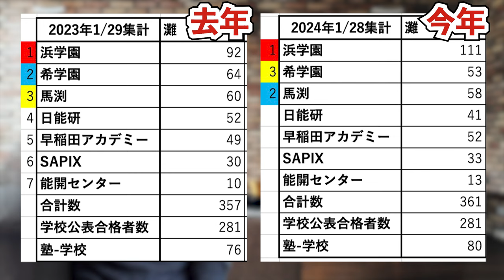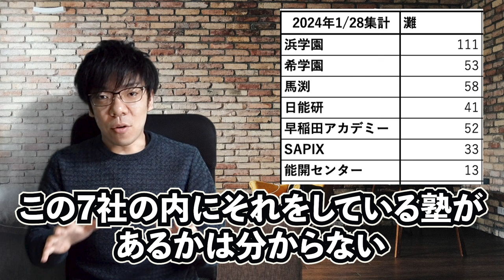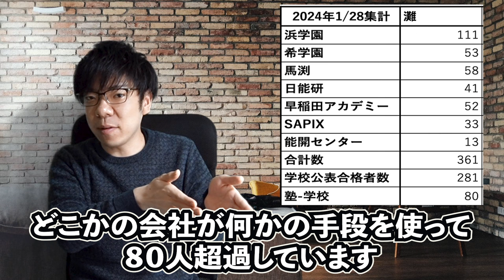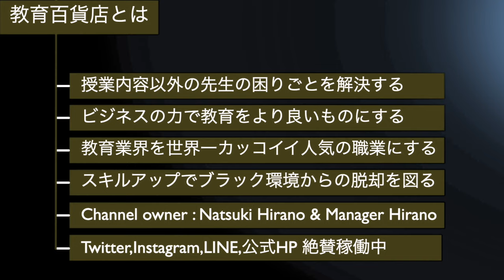【新事実】新しすぎる合格者水増し方法ついに発見【馬渕、浜学園、早稲アカ、SPICAを名指しで迫る】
去年の動画
灘中学合格者数が怪しすぎる
　　　2024年10月13日（日）大阪会場

平野は今。